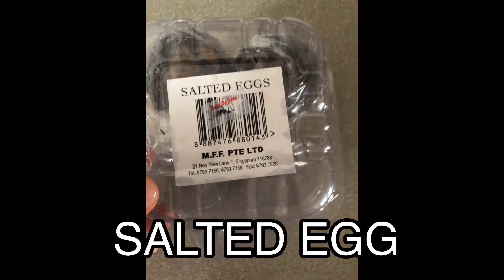PAANO GAWING MASARAP NA ULAM ANG ITLOG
Itlog na maalat as masarap iulam mapa almusal , tanghalian or hapunan